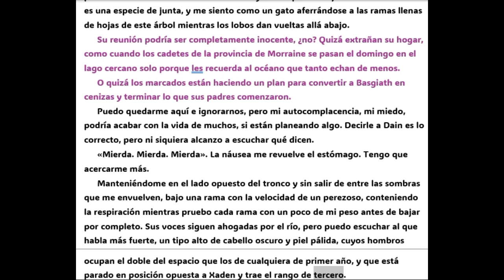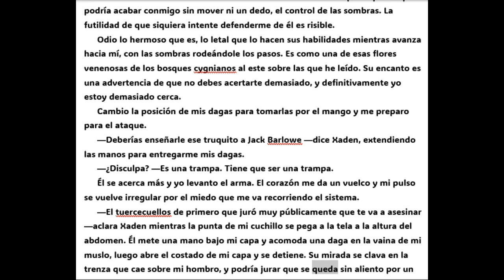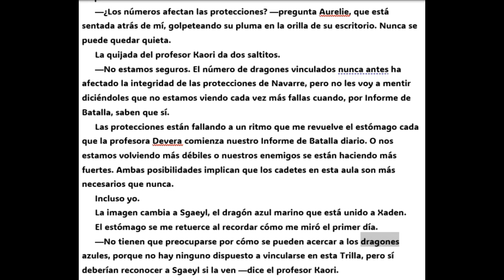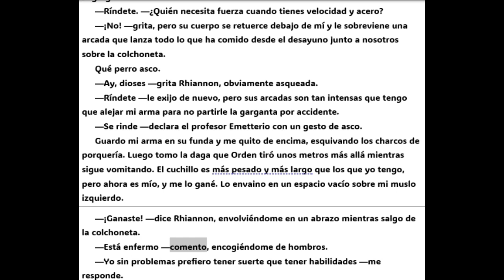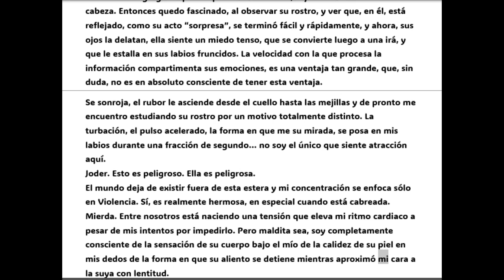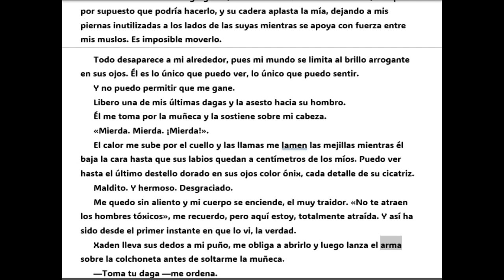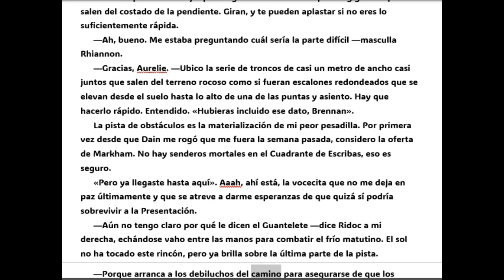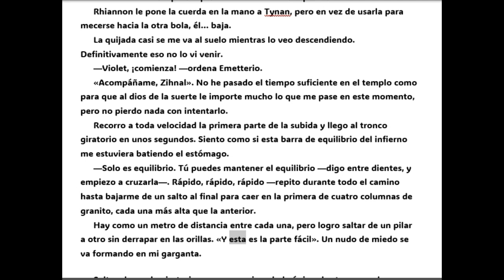Alas de Sangre 3 Rebecca Yarros Versión Extendida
SINOPSIS
Violet Sorrengail creía que se uniría al Cuadrante de los Escribas para vivir una vida tranquila, sin embargo, por órdenes de su madre, debe unirse a los miles de candidatos que, en el Colegio de Guerra de Basgiath, luchan por formar parte de la élite de Navarre: el Cuadrante de los Jinetes de dragones.

Cuando eres más pequeña y frágil que los demás tu vida corre peligro, porque los dragones no se vinculan con humanos débiles. Además, con más jinetes que dragones disponibles, muchos la matarían con tal de mejorar sus probabilidades de éxito; y hay otros, como el despiadado Xaden Riorson, el líder de ala más poderoso del Cuadrante de Jinetes, que la asesinarían simplemente por ser la hija de la comandante general. Para sobrevivir, necesitará aprovechar al máximo todo su ingenio. Mientras la guerra se torna más letal Violet sospecha que los líderes de Navarre esconden un terrible secreto…